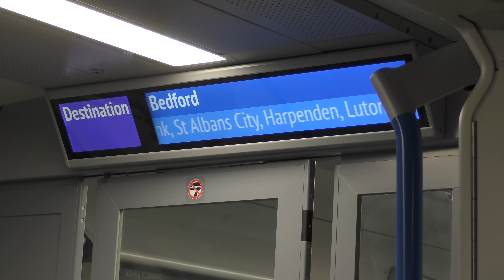Thameslink 700s @ London Blackfriars 08/12/2016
Including 8 car trains

© X2K9